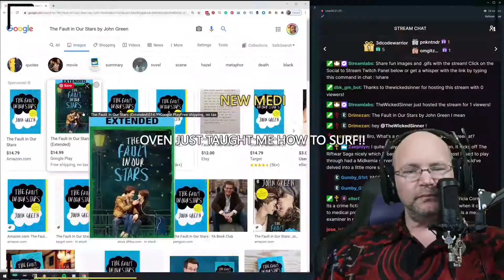The Best of Show 10 | Llamas and Doppelgangers!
The Best of Show 10! every Tues., Wed., Sat., and Sun., at 8 PM PST!